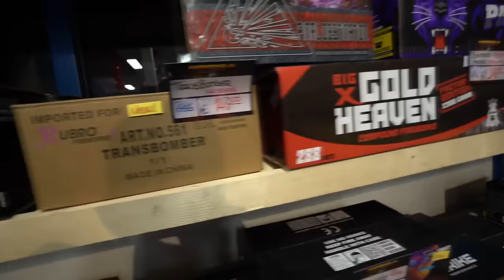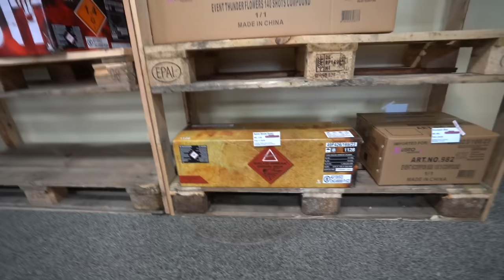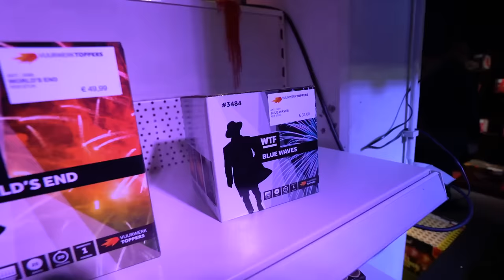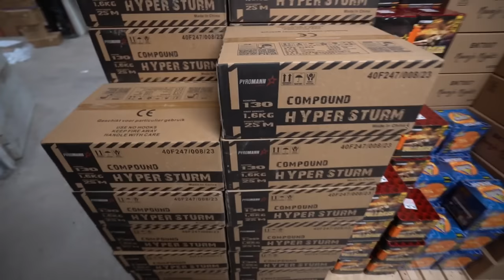BIZAR GROTE VUURWERK COLLECTIE OPHALEN!